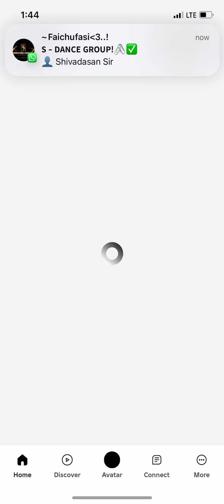Bloxfruit is here